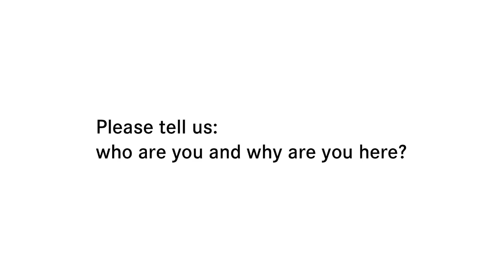Audio Branding Congress 2013 Interview: Michael Boumendil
At the Audio Branding Congress, Anna and Martin presented his case study "Peugeot's Audio Branding Program".